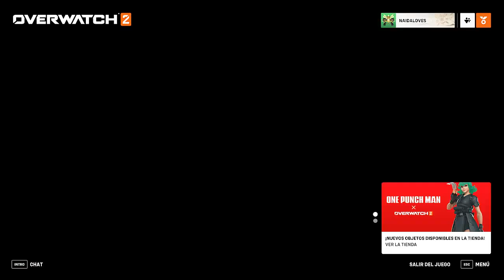MERCY I COMPRAMOS LA SKIN QUE ME AYUDASTEIS A ELEGIR I OVERWATCH 2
SUBO vídeo a las 19:00 hora española EXCEPTO el DOMINGO